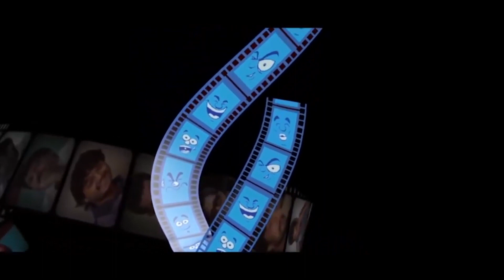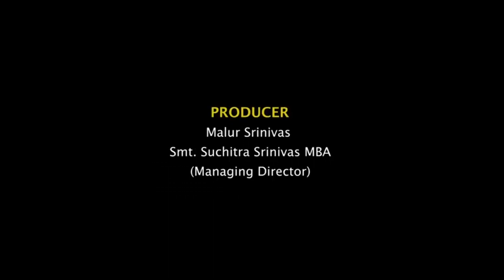ONION PAKODA |Kannada Short Movie | Navarasa Natana Academy Production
ONION PAKODA |Kannada Short Movie| Navarasa Natana Academy

ONION PAKODA is a kannada Short Film directed by Navarasa Natana Academy Direction Student RAAGHU and all the cast in this film are our Acting students. This short movie is  produced by Navarasa Natana Academy Pvt Ltd Sadashivnagar Bangalore. NAVARASA NATANA ACADEMY  PVT LTD  is owned  and administrated by Malur Srinivas who is a renowned Choreographer in sandalwood. All the Faculties in NNA are highly qualified and well experienced in the industry and famous sandalwood actors, actress and top professional technicians will train and educate the new students who dream to make their career in film industry.